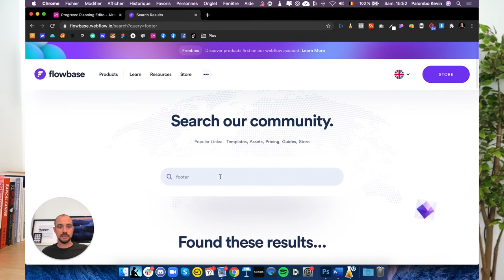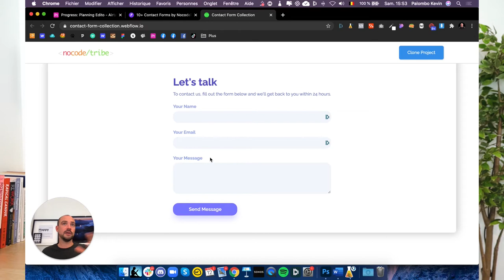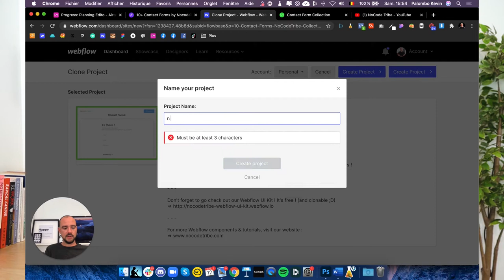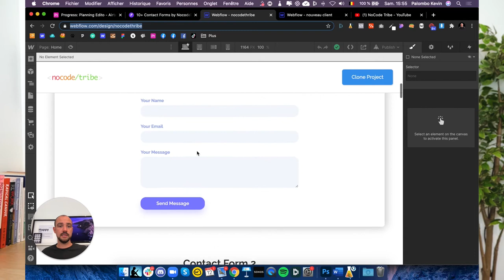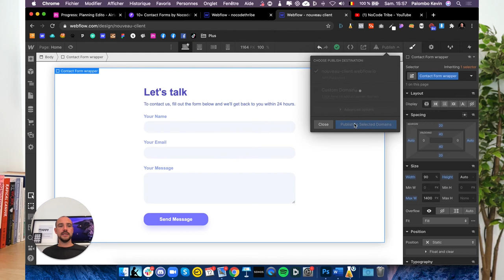Comment Copier/Coller des éléments entre projet Webflow - 2020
// TimeStamp
0:00 Intro
0:36 Tu peux Copier/Coller sur Webflow
2:02 Présentation des 2 ressources
4:50 Comment faire concrètement sur Webflow
6:20 Les éléments que tu peux Copier/Coller sur Webflow

HELLO

OUTILS WEB

COPYRIGHT

SOCIAL